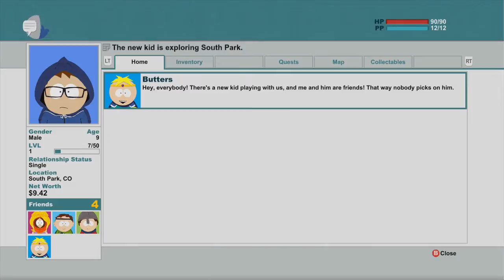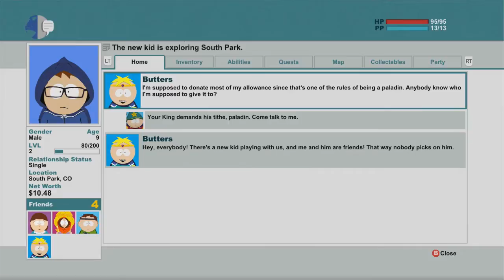South Park: The Stick Of Truth Walkthrough Ep.2 w/Angel - Sir Douchebag!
Recent Walkthroughs!

Xbox Gamertag: GreffX
Playstation I.D: FearedDemon
Nintendo I.D: FearedAngel
Steam Username: FearedDemon
Skype: iiExotics

South Park: The Stick of Truth is a role-playing video game viewed from a 2D-like, third-person perspective. The

player controls the New Kid, as he traverses the fictional Colorado town of South Park. The player is able to freely

explore the town, although some areas remain inaccessible until certain milestones in the main story. The player has

access to a party of notable characters from the series who accompany the New Kid as they explore the town, although

only one can be equipped at any time. The player chooses to play as one of four character archetypes at the

beginning of the game: Fighter, Thief, Mage, and Jew. Each class has its own specific abilities; armor and weapons

are not limited by class, allowing a Mage to focus on melee attacks like a Fighter